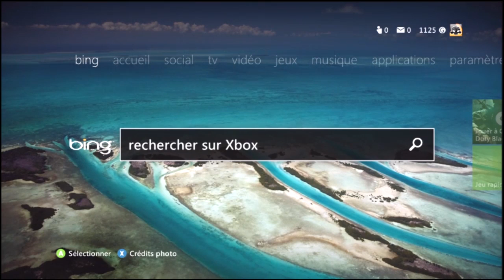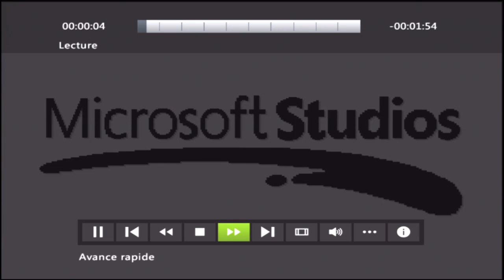[Xbox 360] Minecraft Test !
Lisez la description pour plus d'info !

Aujourd'hui je suis heureux de vous présenter un petit test du magnifique jeu indépendant ! Minecraft sur Xbox 360 !

Disponible au prix de 1600 MS sur le Xbox live Arcade !

Minecraft Xbox à même eu le droit à son article sur lemonde.fr

Le test en vidéo !